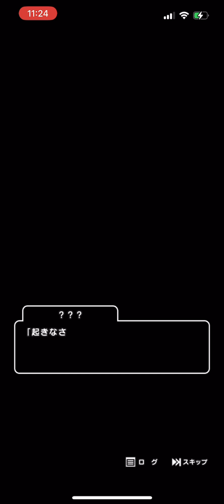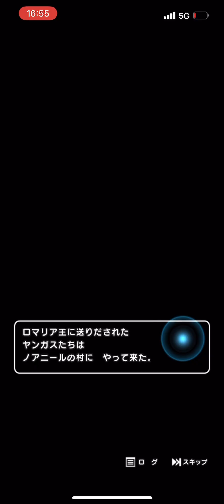456日目 【dragonquest draquewalk 】ドラクエウォーク walking running ドラゴンクエストウォーク